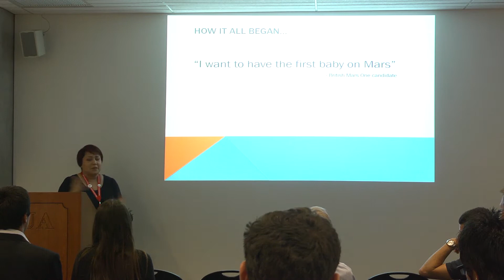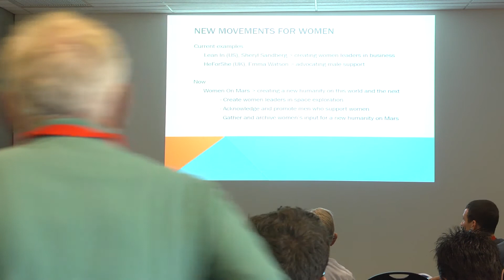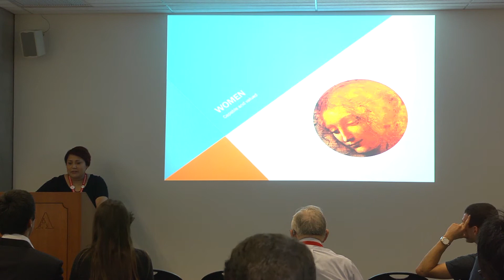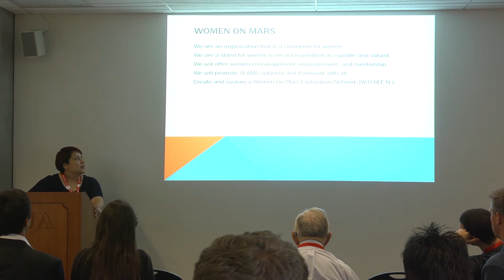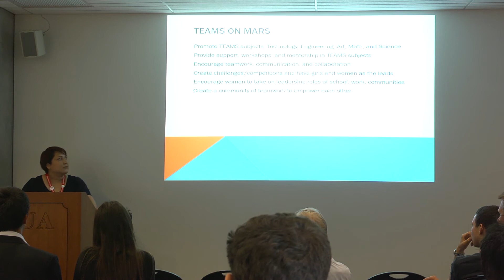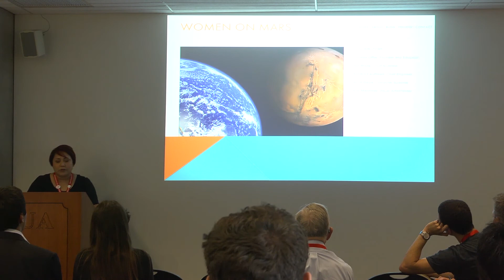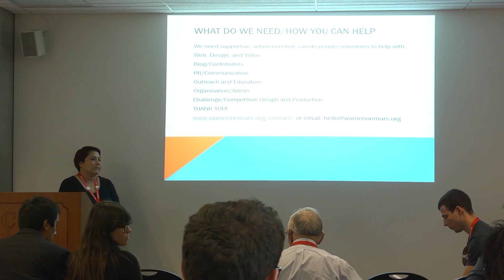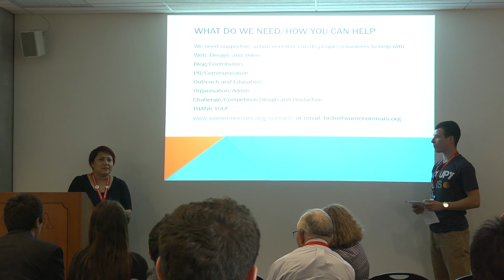Lucinda Offer - Women on Mars - 18th Annual International Mars Society Convention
Lucinda Offer, Women on Mars